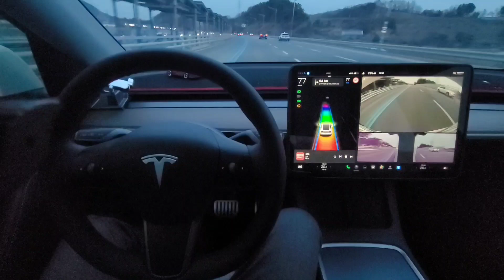테슬라 모델 Y는 음성인식으로 라디오, 와이퍼 가동해요,,자율주행은 기본적으로 되네요